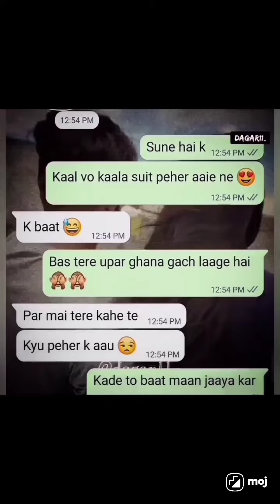Suit kala Dagr chat section 😎😎